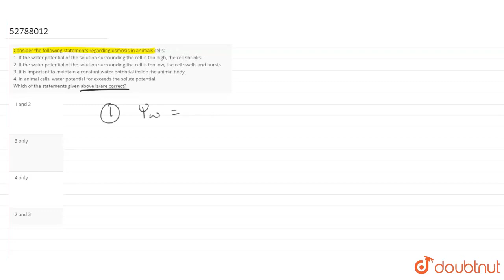Consider the following statements regarding osmosis in animals cells: 1. If the water potential ...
Consider the following statements regarding osmosis in animals cells: 1. If the water potential of the solution surrounding the cell is too high, the cell shrinks. 2. If the water potential of the solution surrounding the cell is too low, the cell swells and bursts. 3. It is important to maintain a constant water potential inside the animal body. 4. In animal cells, water potential for exceedsthe solute potential. Which of the statements given above is/are correct?
Class: 12
Subject: BIOLOGY
Chapter: ZOOLOGY
Board:NDA

👉 Have Any Query? Ask Us.